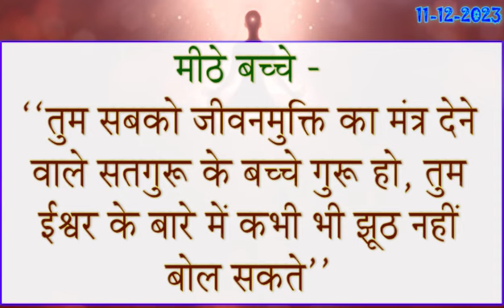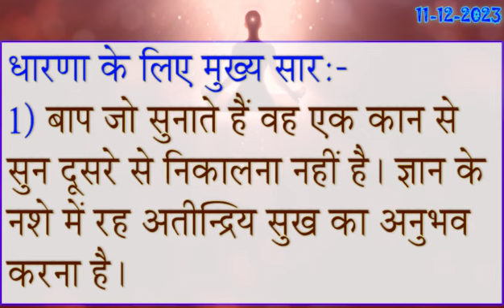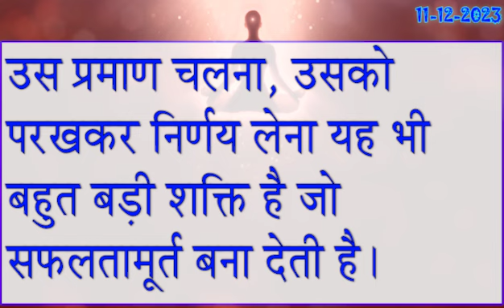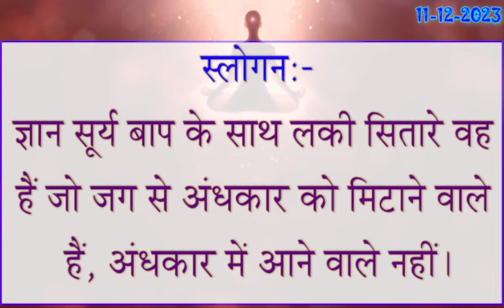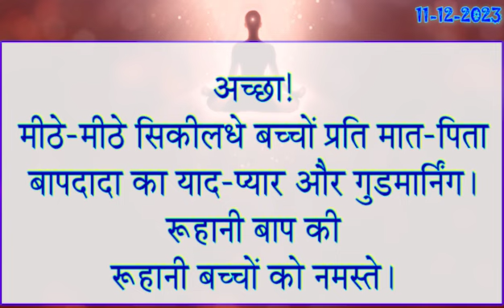Aaj Ki Murli Saar/ 11 Dec 2023/ आज की मुरली/ 11-12-2023/ Madhuban Murli/ Aaj Ke Mahvaky/ Today Murli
Murali Saar ,
murali .
murli today .
murali murali .
murli aaj ki .
today murli .
bk murli ,
brahmakumari murli ,
murali brahmakumari today ,
murali today ,